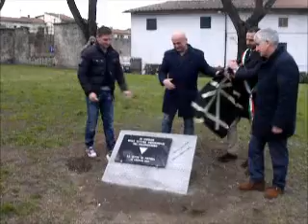Giorno della Memoria 2015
Martedì 27gennaio 29015, per onorare il Giorno della Memoria alParterre di piazza San Francesco è stato inaugurato il monumento  in memoria dell’Omocausto. Presenti il sindaco Samuele Bertinelli e il presidente nazionale di Arcigay Flavio Romani.